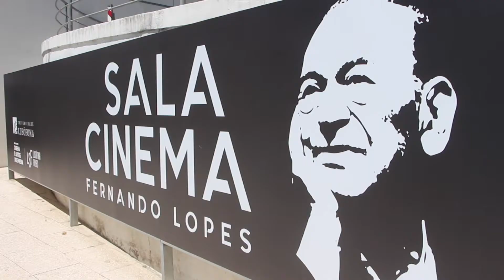Dia 3 - Os trabalhos dos estudantes de Cinema, Vídeo, Multimédia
A Universidade Lusófona de Lisboa apresentou mais uma vez o evento anual Over & Out. De 12 de julho a 15 de julho foram apresentados e premiados os melhores trabalhos desenvolvidos pelos estudantes finalistas das Licenciaturas e Mestrados do Departamento de Cinema e Arte dos Media.